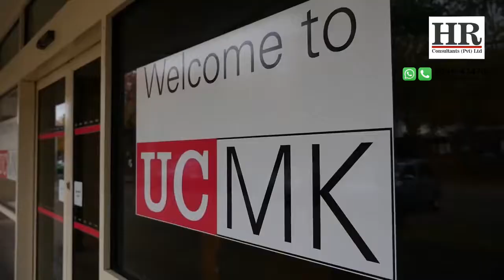University of Bedfordshire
We nurture our students to become educated, employable and entrepreneurial global citizens - Apply for Bachelors and Masters